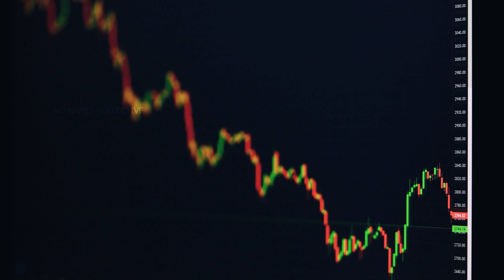A consumer economy, A clown economy - අපට තියෙන්නෙ වීනෝද ආර්ථිකයක්ද ?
We call our economy many names, but in the end, our economy has always been running on continuous unsustainable debt.  Why unsustainable, because we have used the debt only for consumption and never for profitable investments for the country.
The government income has always been based on direct and indirect tax, and it is questionable to what extent this tax has been spent on the benefits of the county's taxpayers. Many people believe that as long as we have the minimum needs fulfilled, the government is fulfilling its job. But in reality corruption and inefficiencies in the government waste and steal public wealth leaving only a scratch for its citizens.

Take a look at the video till the end to see the problem in our consumerism economy and what we can do about it.